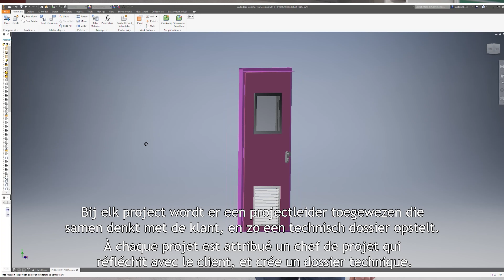Decran voorziet Amazon Antwerpen van stalen deuren (ondertiteld)